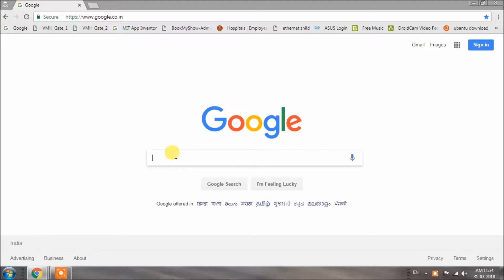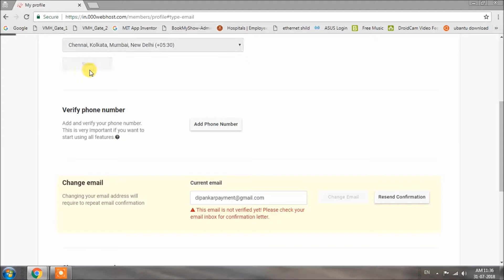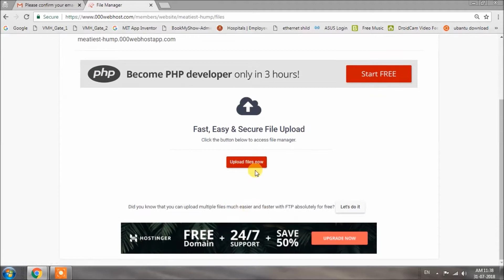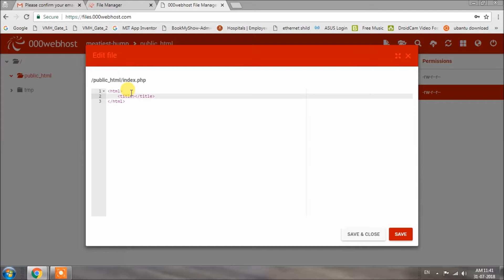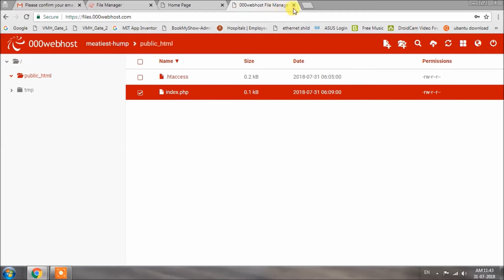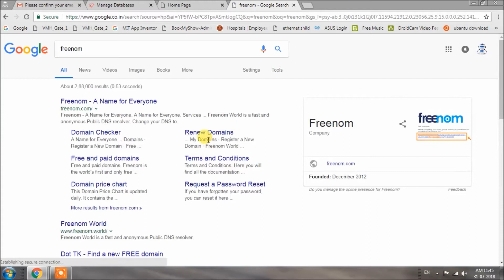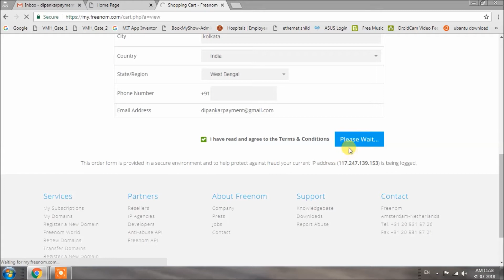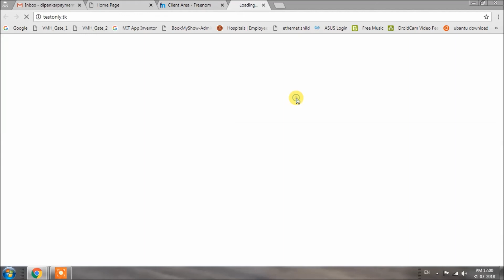Free Domain and Web Hosting in Hindi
How to register for a free domain name and web host .